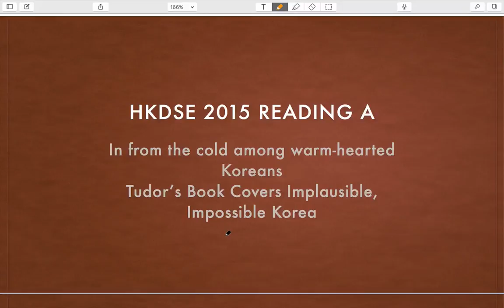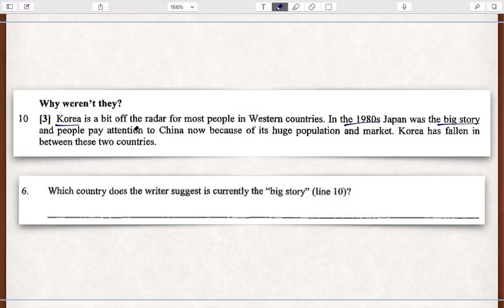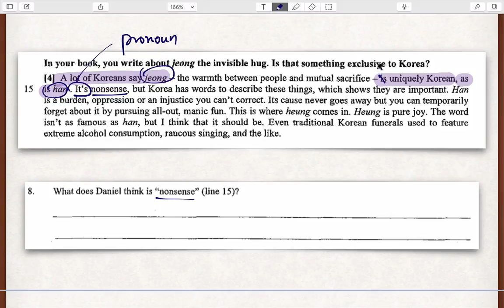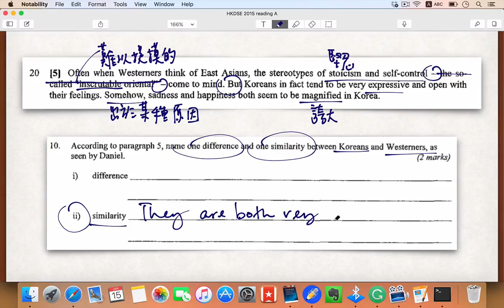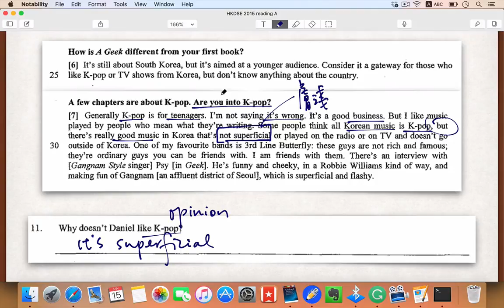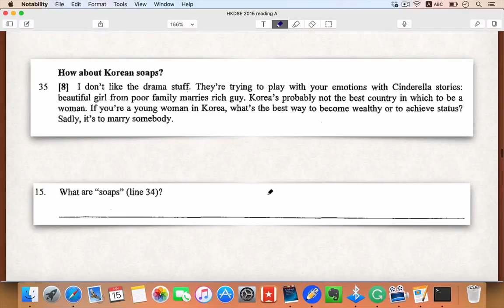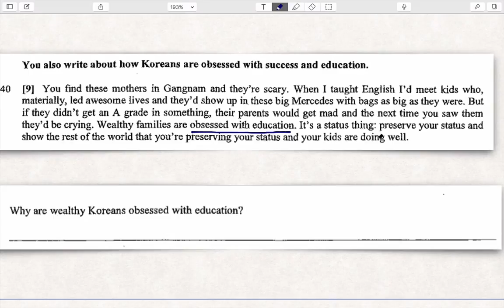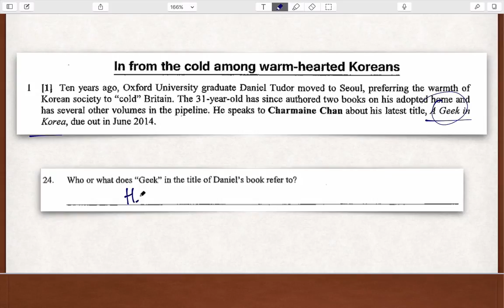【DSE English Paper 1】2015年Past Paper Part A 'In from the cold among the warm-hearted Koreans' 錄影解說1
DSE English Paper 2 and 3 作文格式及寫作貼士